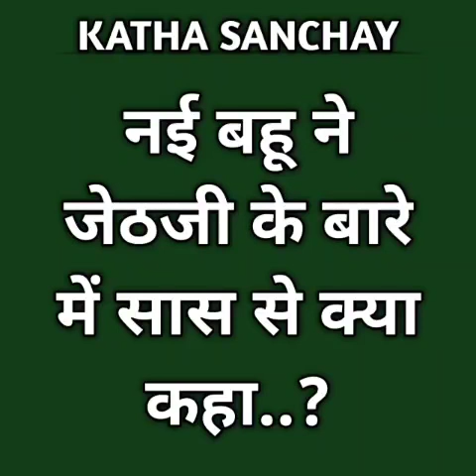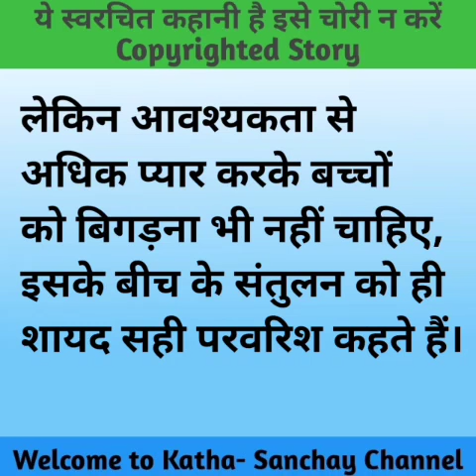Hindi story/Bahu ki Parvarish/Emotional story/suvichar/Moral story/Hindi kahani/KathaSanchay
Hello friends 💖💖